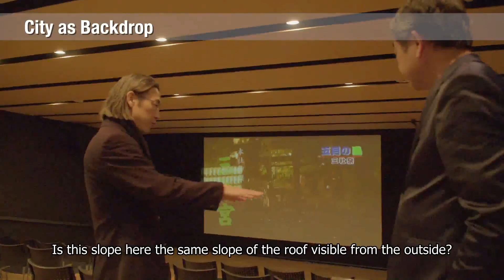6.2 Architect without Architecture. Kengo Kuma, Asakusa Culture Tourist Information Center (2012)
Architect without Architecture - Kengo Kuma, Asakusa Culture Tourist Information Center (2012)
Kengo Kuma
Kengo Kuma has been a Professor of Architecture at the University of Tokyo’s Department of Architecture since 2009, where he completed a master’s course in architecture in 1979. He established Spatial Design Studio in 1987, Kengo Kuma & Associates in 1990, and the Europe branch of his office in Paris in 2008. Prof. Kuma is an Architecte DESA, Architecte inscrit au Tableau de l’ Ordre des Architectes, International Fellow for the Royal Institute of British Architects, Honorary Fellow for the American Institute of Architects, and has received a Ph.D from Keio University. He has previously taught at Columbia University, Keio University, and the University of Illinois.

In Professor Kuma’s position at the University of Tokyo, he explores the relationship between practice and education. His awards include the AIA DuPONT Benedictus Award, the Togo Murano Award, the Spirit of Nature Wood Architecture Award, the Energy Performance + Architecture Award, the Decoration Officier de L’Ordre des Arts et des Lettres, the Mainichi Art Award, the MEXT Art Encouragement Prize, the Japan Information-Cultuology Society Award, and the 6th ASIAGRAPH Award.

Asakusa Culture Tourist Information Center
Asakusa Culture Tourist Information Center (2012)
In the corner premise of just 326㎡ across Kaminari-mon Gate, the building was required to accommodate plural programs such as tourist information center, conference room, multi-purpose hall and an exhibition space.

The center extends Asakusa’s lively neighborhood vertically and piles up roofs that wrap different activities underneath, creating a “new section” which had not existed in conventional layered architecture. Equipments are stored in the diagonally shaped spaces born between the roof and the floor, and by this treatment we could secure large air volume despite its just average height for high-and medium-rise buildings. Furthermore, the roofs not only divide the structure into 7 one-storied houses but also determine the role of each floor. First and second floor has an atrium and in-door stairs, creating a sequence from which you can feel the slope of the two roofs. On 6th floor, taking advantage of the slanted roof, we were able to set up a terraced floor with which the entire room can function as a theater. As angles of the roofs inclined toward Kaminari-mon and the heights from the ground vary from floor to floor, each floor relates differently to the outside, giving a unique character to each space.

Excerpts from the KENGO KUMA AND ASSOCIATES website

When Kuma started this project, he wanted to go beyond the formal style of a tower. The building was expected to be 40m high, but he didn’t design a tower-like building. His answer was to stack up a single-story building type called hiraya, a good typology for human homes, not just in Japanese architecture but in architecture around the world.
He tried to eliminate the things with heavy, strong,  divisive qualities, and instead design using only light, small and thin elements in order to create spatial gradation and achieve the overall spatial quality.
There’s an impressive story on how he reached his thinking toward architecture - he traveled around the world and did surveys of indigenous villages with Hiroshi Hara. He said that the rather primitive, democratic nature of those villages inspired him greatly.

“My approach considers everyday life after the disciplinary framework of architecture has been broken down,” said Kuma in his interview.